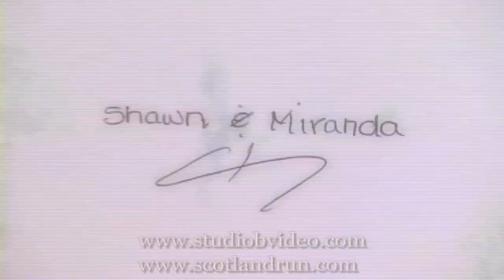Scotland Run Golf Club - Williamstown, NJ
Wedding video produced at Scotland Run Golf Club in Williamstown, New Jersey by Studio B Video Productions.